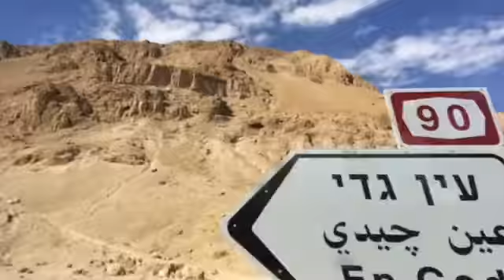Israel Desert/Mountains/Valley Time-lapse & Dead Sea! | ProCamShots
Israel Desert/Mountains/Valley Time-lapse (including The Dead Sea) it's such an amazing view weather you live here or just visiting, every day seems so much better!
Be sure to comment which videos you like the best and what other videos you want me to create!